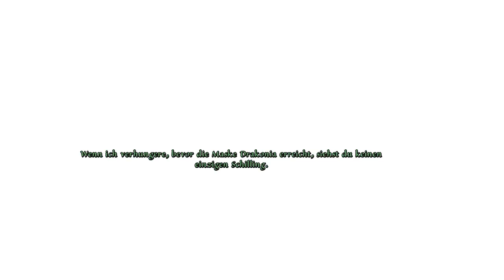Let's Play DSA - Memoria [HD][German] 015 - Er war Hier!